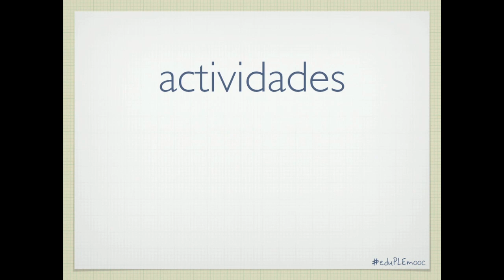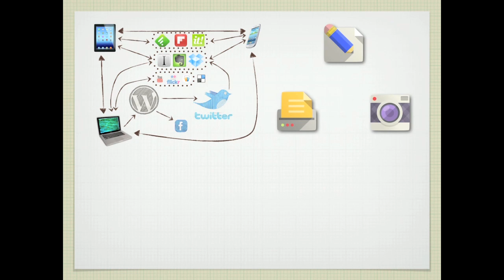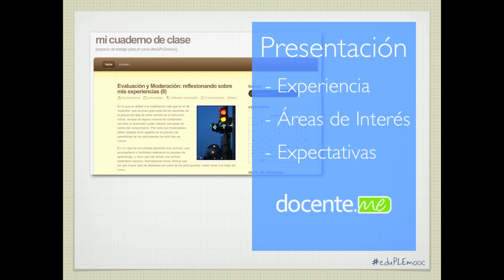Unidad 1 - 1. 3. Actividades sobre Nuestras Huellas Digitales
Actividades correspondientes a la Unidad 1, Nuestras Huellas Digitales, de eduPLEmooc, una experiencia de aprendizaje en red.